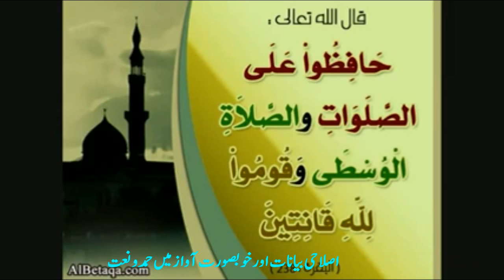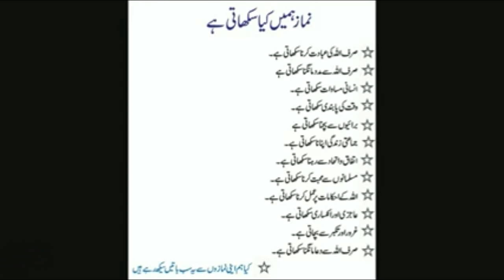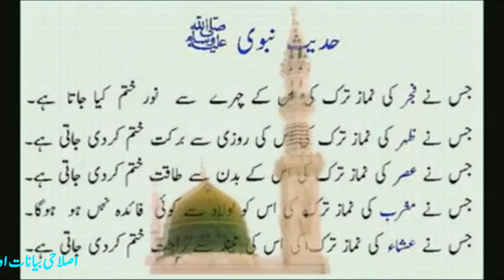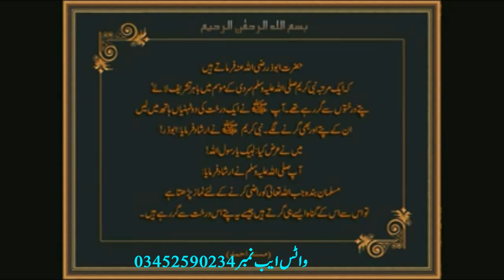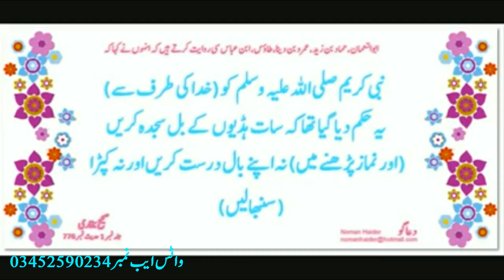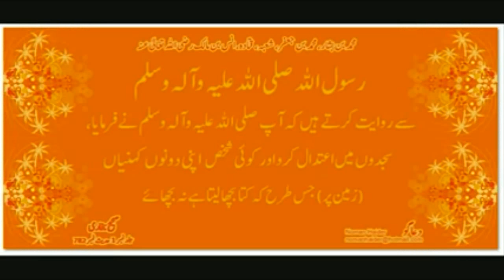خدا کو مل کے منائیں ۔۔ چلو نماز پڑھیں چلو نماز پڑھیں ۔۔۔ زبردست نظم